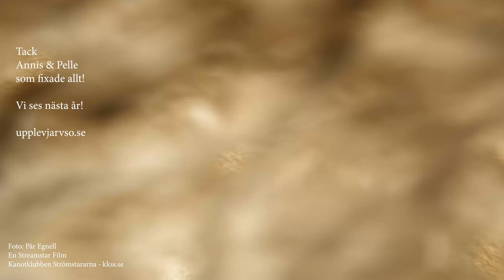241005 Höstlek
Höstlek i Ljusnan 5-6/10 2024, Edängeforsen. Flöde ca 180 m3/s.